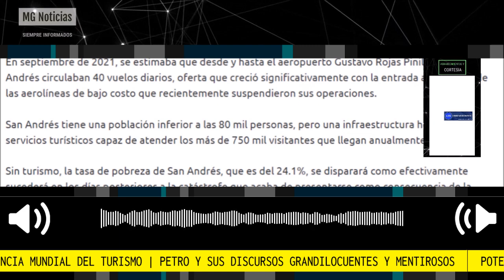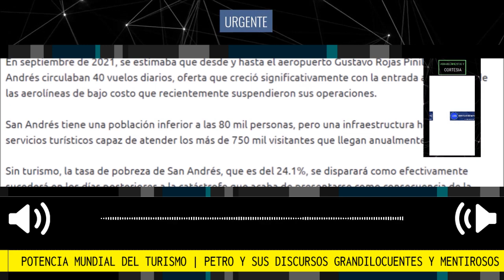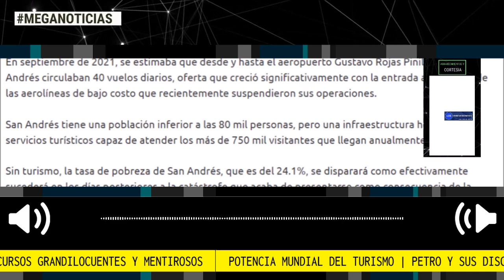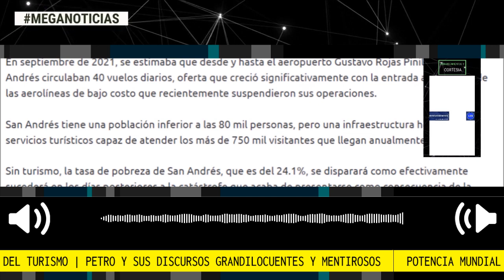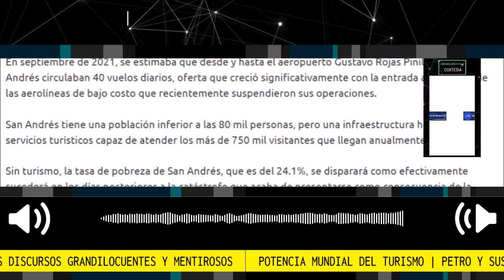PETRO Y SUS DISCURSOS GRANDILOCUENTES Y MENTIROSOS 📢 POTENCIA IMPOTENTE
Potencia mundial del turismo
ABR 9, 2023 LOS IRREVERENTES NOTICIAS
Petro y sus discursos grandilocuentes y mentirosos. Cuando habla de la suspensión de la exploración y explotación de hidrocarburos, asegura que los recursos que recibe el país por concepto de regalías de petróleo y gas, serán fácilmente reemplazables con una correcta y eficiente promoción del turismo. Sí, del turismo.